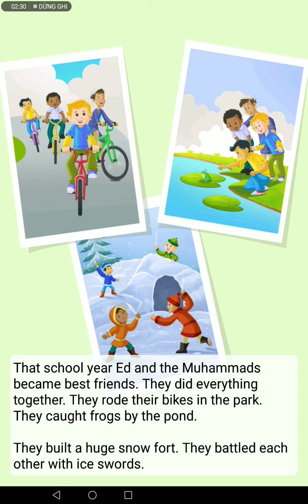Ngày 01 tháng 1 năm 2022(5)